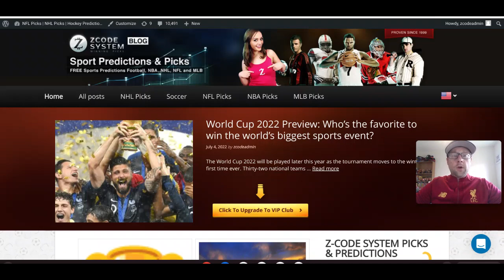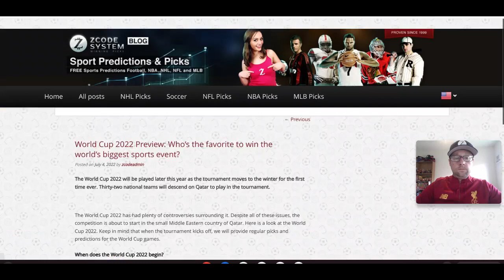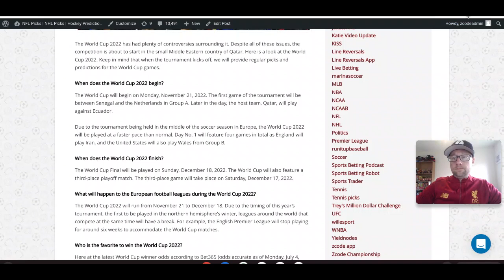World Cup 2022 Preview: Who's the favorite to win the world's biggest sports event?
The World Cup 2022 will be played later this year as the tournament moves to the winter for the first time ever. Thirty-two national teams will descend on Qatar to play in the tournament.